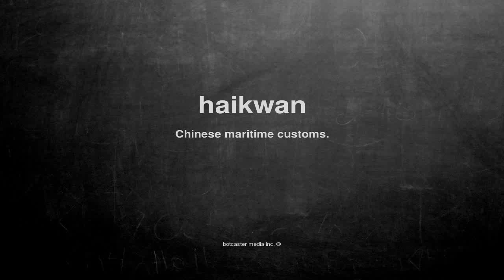What does haikwan mean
What does haikwan mean in English?